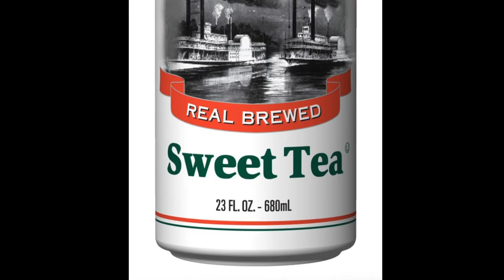The Tea Rap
Written, composed, produced, performed, and edited by Hudson Smith, within the span of 2 whole days.